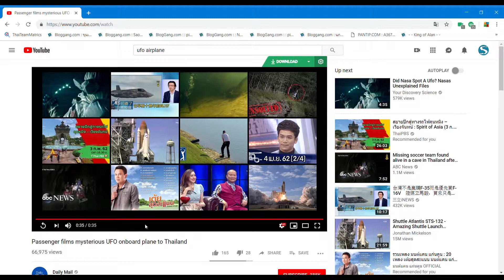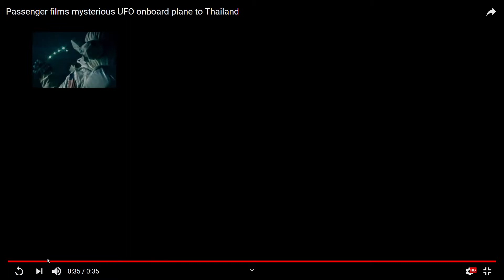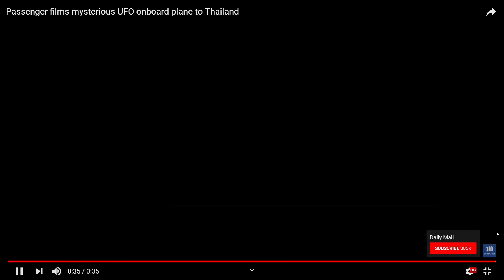วิเคราะห์คลิป จานบิน UFO ผ่านหน้าต่างเครื่องบินที่เห็นโดยชาวเกาหลีเที่ยวบินมาประเทศไทย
คลิปจากสำนักข่าว Daily Mail วันที่ 11 April 2019